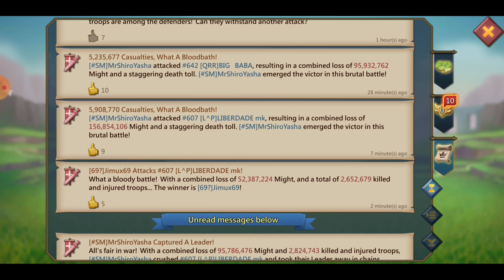Lords Mobile ChaCha - KvK Action! Ft. SM & LeB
Le KvK video has arrived! was my birthday weekend so didn't have alot of time grab to much content.
I very much hope you enjoy watching my beautiful peoples kicking ass in the world of Lords Mobile!
Thank you all for the support it means the world to me 🌍

Feel free to add me if you have any questions!